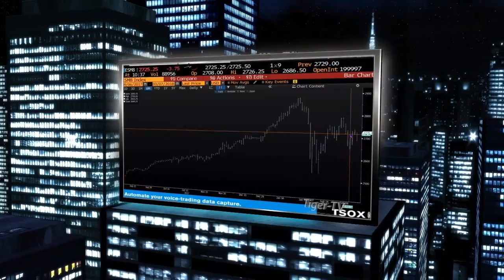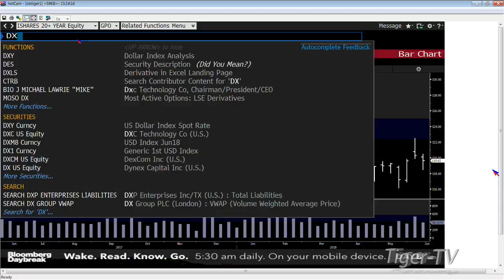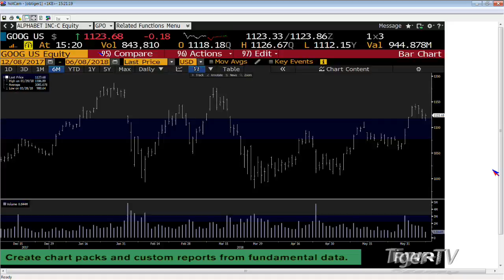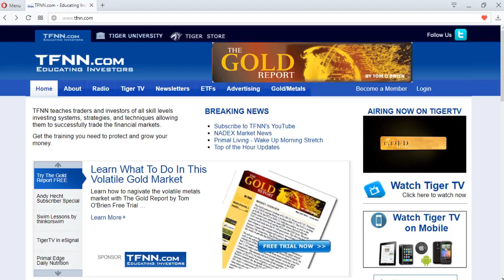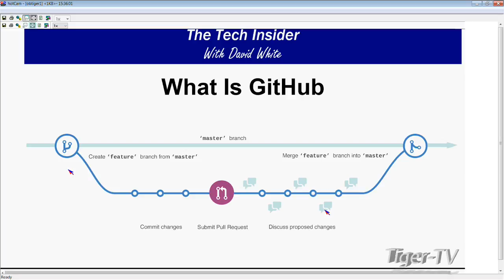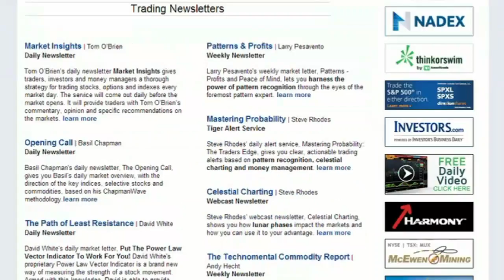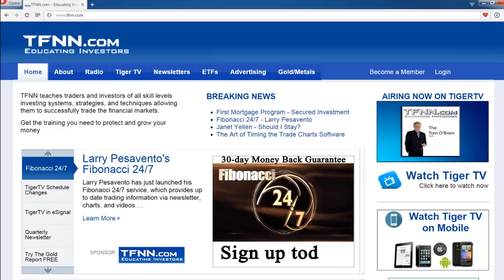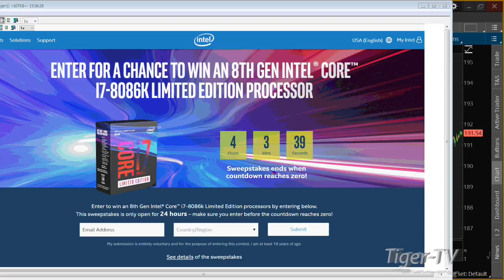June 8th Tom O'Brien Show on TFNN - 2018